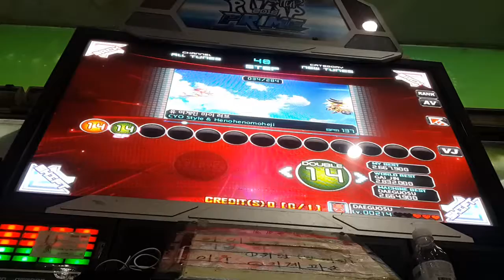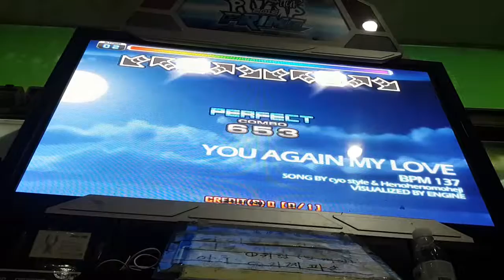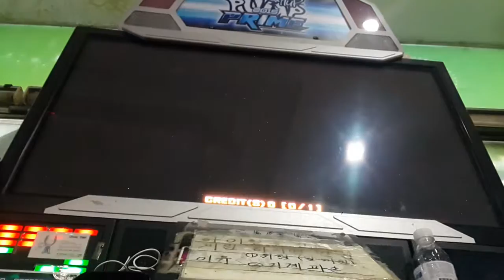[PUMP IT UP PRIME] You Again My Love D14 Rank VJ Gold S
Slight improvement.